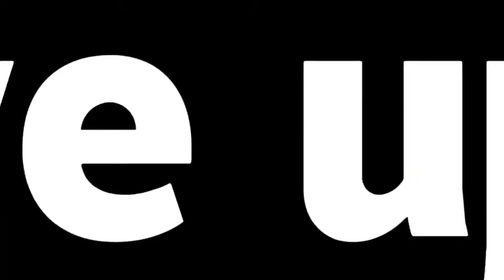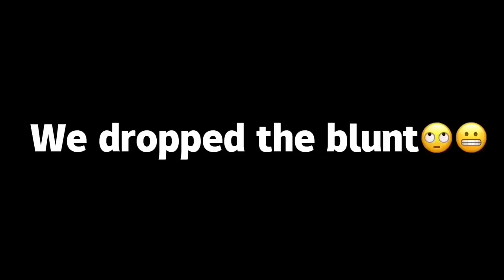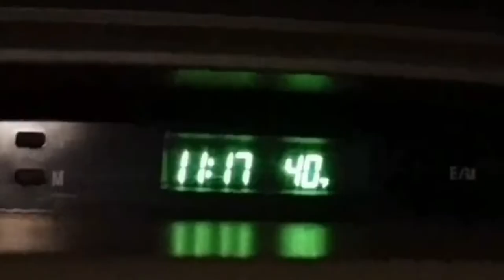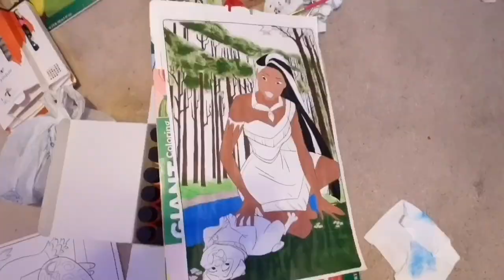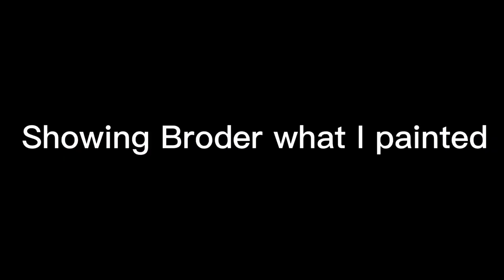Long Nail for 24 hrs Challenge Pt. 1😂 *vlog*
Be prepared for Pt. 2 an comment something things I should try to do w longer nails 😮‍💨🤭

Snaps: 🦋 perfect_angel03 🦋

FAQ:
What I record on?
Sony Zv1

My iPhone

Blue

Sub Count (just for me)
778